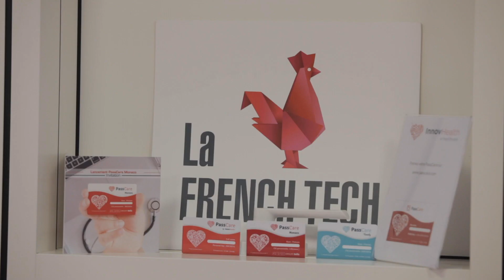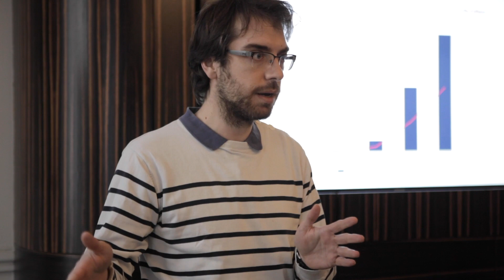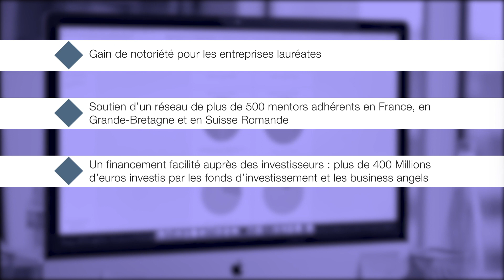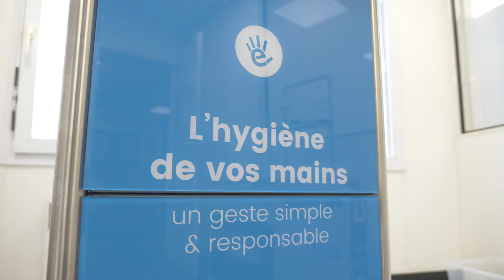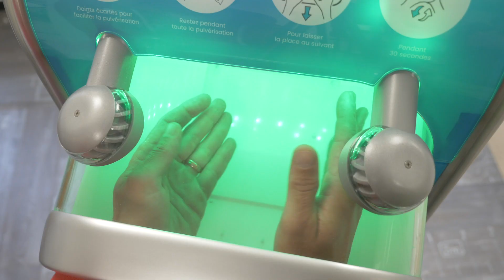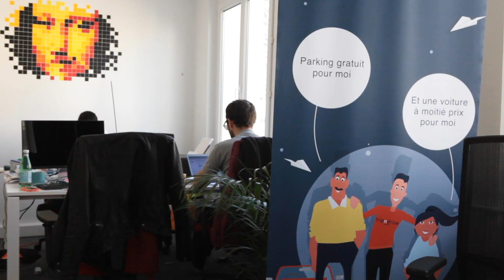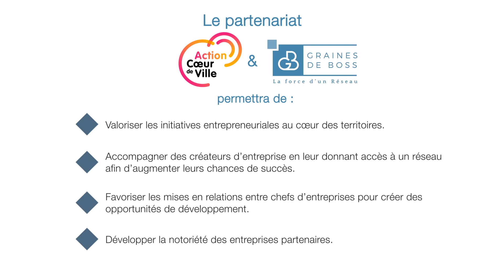Graines de Boss Action Cœur de Ville